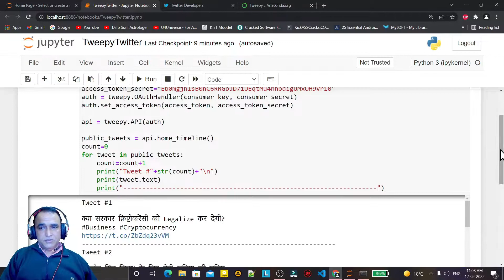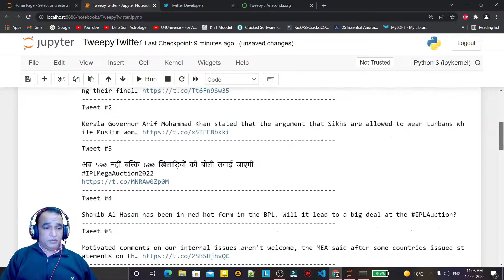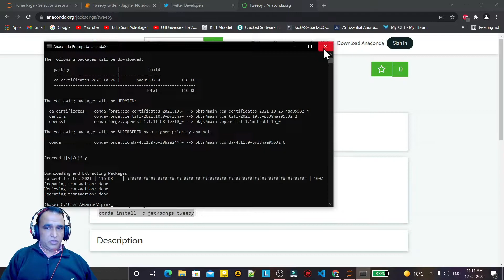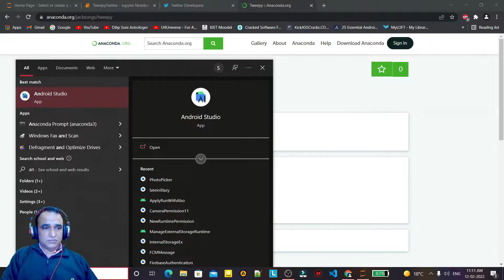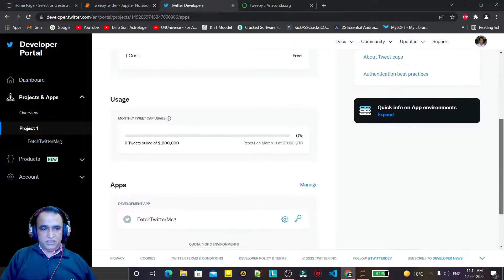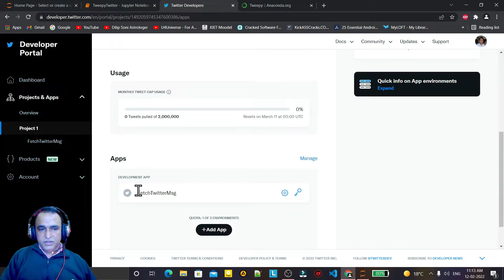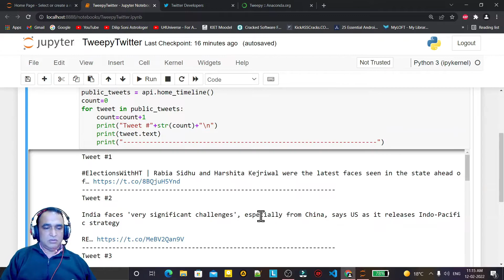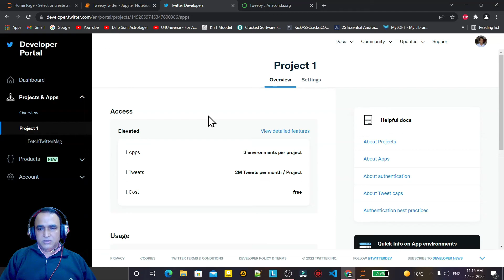How to get TWEETS from TWITTER by using Python TWEEPY API | Dr Vipin Classes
About this video:
In this video, I explained about following topics:
1. How to get TWEETS from TWITTER by using Python TWEEPY API?
2. How to get key and token key from developer.twitter.com for authentication?